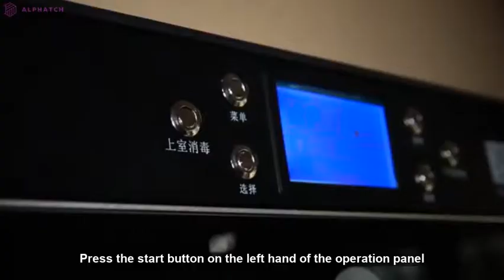How to disinfect old books at home and in the libraries with UV book sterilizer from China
A self-service UV book sterilizer machine is a safe and effective way to disinfect books and papers and prevent infections through books.

Alphatch provides UV book sterilizer for 2-8 books sterilization (360-degree exposure for both cover and inner pages) each machine at a time. It can be used to sanitize books or paper documents in 30-60 seconds (Adjustable). Disinfection rates can be more than 99%.

What makes Alphatch's book sterilizer different from other suppliers is that we provide our book sterilizer with 2 sterilization rooms. The 2 sterilization rooms can work independently or work at the same time if you have lots of books to disinfect. This is especially helpful to save energy.